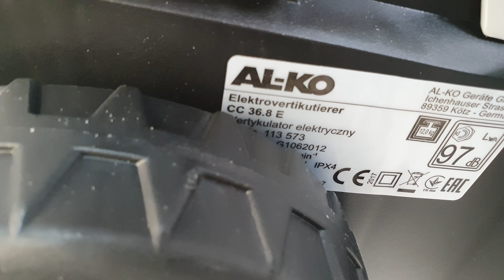Аэратор AL-KO Combi Care 36.8 E Comfort - самый простой и доступный аэратор на рынке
Аэратор AL-KO Combi Care 36.8 E Comfort
- Более подробную информацию Вы найдете на сайте . Мы находимся в Украине, город Киев, Лесной проспект 39а. Мы всегда рады нашим покупателям. Доставляем по Украине. Наша компания "Электромотор" всегда предлагает большой выбор электро оборудования. ЦЕНА может падать == МЫ ТОРГУЕМСЯ +++ ЗВОНИТЕ = Наш склад находится в городе Киеве. Компании Электромотор Киев. Контактный телефон 5000888